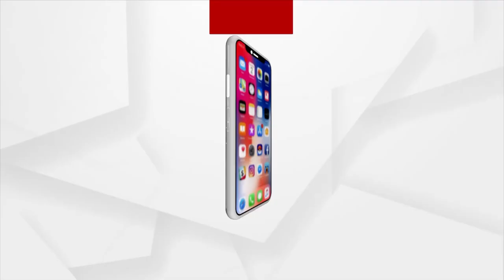Watch For Weather Update In Odisha